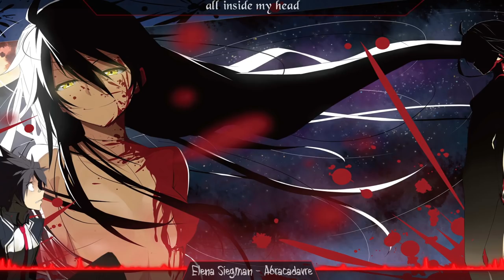Nightcore - Abracadavre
Nightcore - Abracadavre by Me.

Now please support me too!

Programs used:
Font - YouMurdererBB / NewBorough / Black Eye

mzgas73swfdhesv/Nightcore_-_Abracadavre.mp3
EH4hwxn